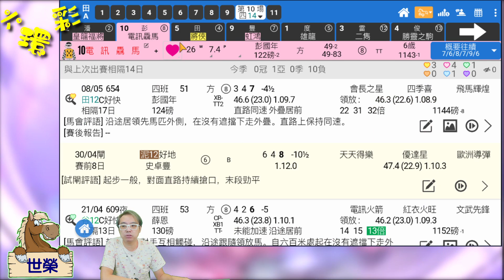🏇HKJC 賽馬 世榮 講馬│😝賽馬貼士【六環彩】(六)21.05.22│●六環彩，用【堅仔】揀馬最快手●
六環彩免除多關抽水兼有安慰獎，穩中求勝小注怡情，世榮帶大家用【堅仔】揀咗邊幾匹，一齊買定離手😆😆